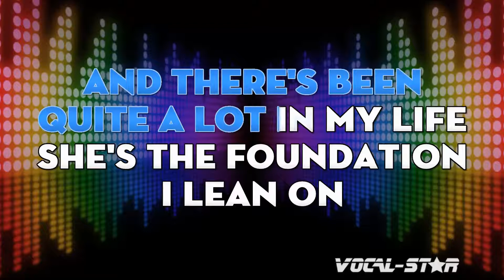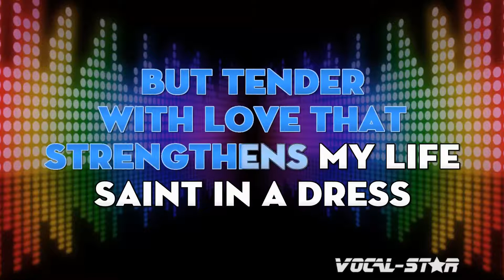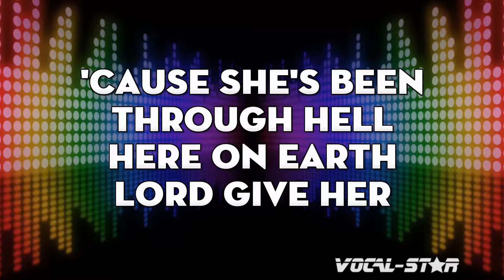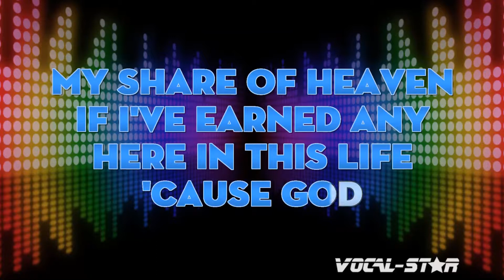Dean Martin - My Woman, My Woman, My Wife (Karaoke Version) with Lyrics HD Vocal-Star Karaoke